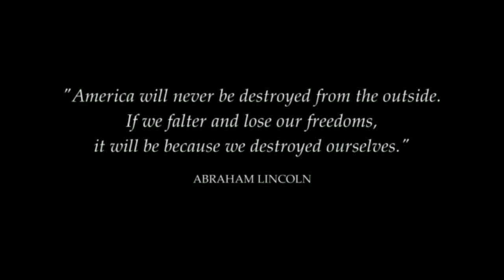The Division 2, Squadclassea x MULTIGRUPO